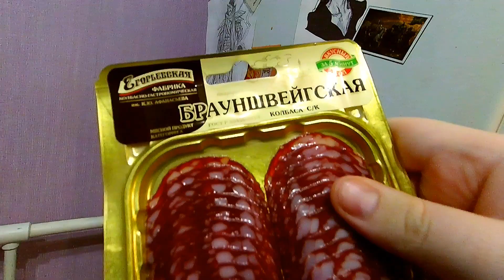РОЛЛТОН КИМ ЧИ | Пробуем Новую Лапшу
Пожалуйста оставте комментарий!
 притятного аппетита всем!
Номер Крты  Сбер : 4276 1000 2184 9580